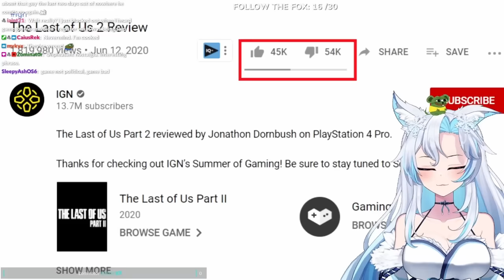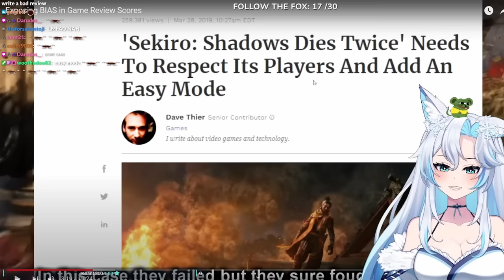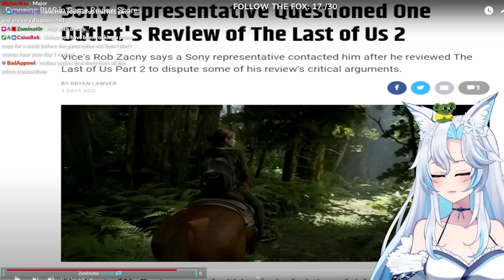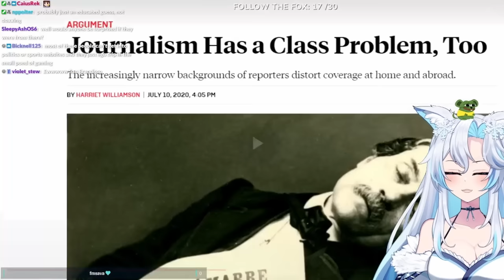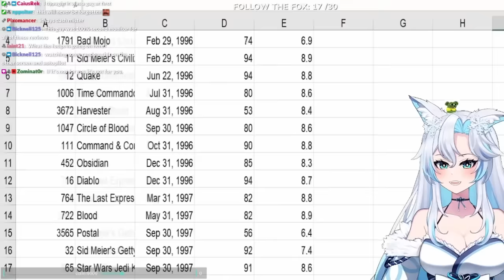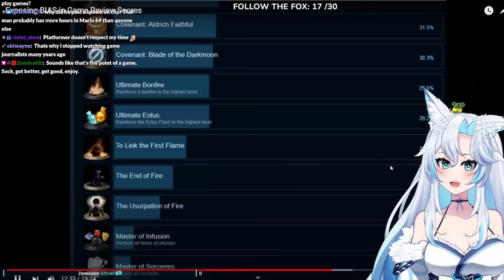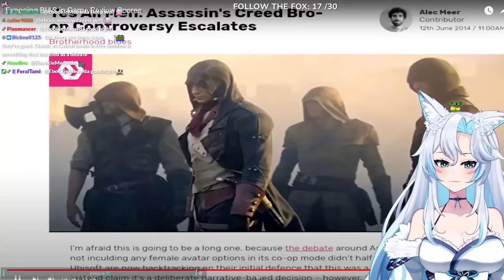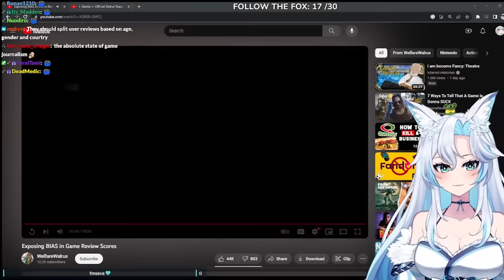GAME JOURNALISM BIAS IS UNREAL || WelfareWalrus React